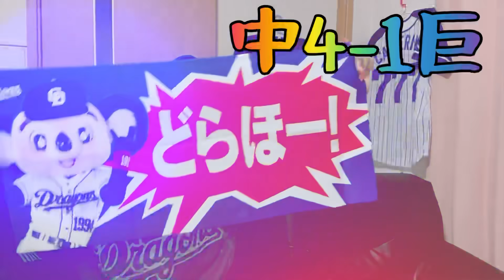5/23 中日vs巨人 「巨人のマシンガン継投を撃破！」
おもしろくなくてもよろしくぅ(・∀・)

元気出したいときはこの動画見てね❤️↓

ドラゴンズファンを元気にする為に作った動画。